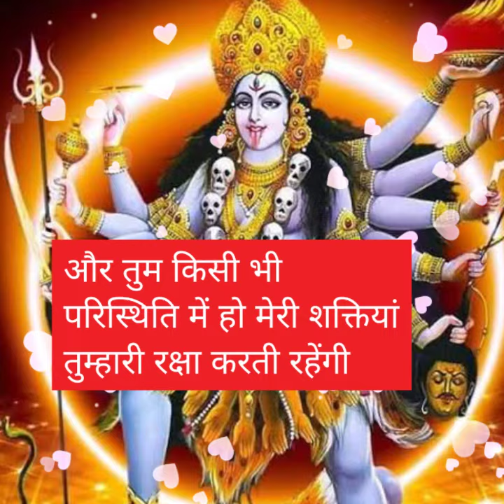🌺 माता काली का आवश्यक संदेश🌺urgent message for you only⚛️Don't Dare to Skip💥@spreadingspiritually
Hey Everyone
Welcome to this spiritual journey